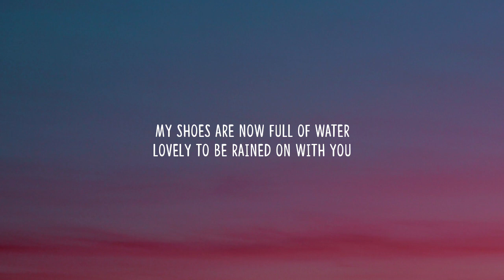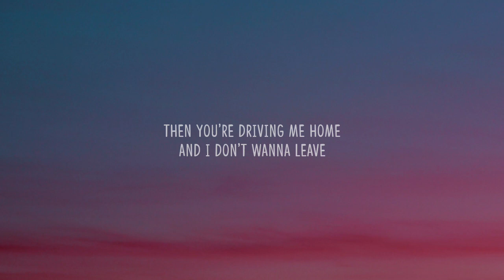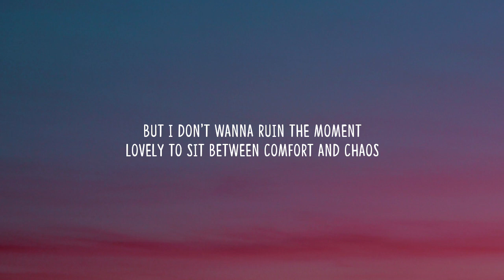Lizzy McAlpine - ceilings (Lyrics)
Lyrics:

[Verse 1]
Ceilings, plaster

[Chorus]
Before

[Outro]
Before